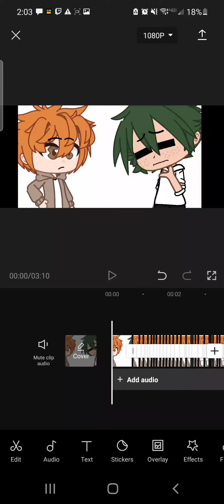Sneak peak(tsukkiyama Tsukishima Yamaguchi gachaclub gacha haikyuuships haikyuu )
here is a sneak peak at "mad at disney" I'm not sure if someone has already done this with a different ship and if they have please comment about them I would love to see their video